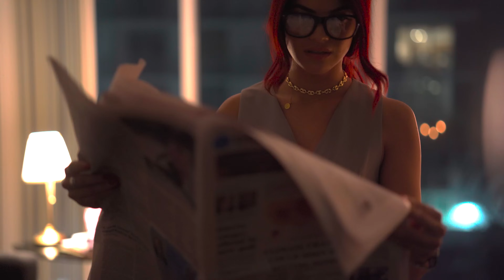STEFANY - DÓNDE ESTÁS? (Official Video)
Official video for “DÓNDE ESTÁS” by Stefany

Starring: FAMEZ
Directed & Edited: BUCCELI
Creative Direction: STEFANY PARLI
Shot By: SNIPER
BTS & Cast: DESOUSA
Coordination: VITTORIA GALLUCCIO
Set Assistant: NERKYS MARQUEZ

Song Written by: STEFANIA PARLI · HANED MOTA · DANIEL TENORIO
Song Produced by: D TENOX
Mixed & Mastered by: MR EARCANDY
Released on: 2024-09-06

Lyrics/Letra:

Dónde Estás?
Bebe

Yo no estaba buscándote, bebe
Llegaste a mi vida
Y la pusiste de pie
Me encanta tu pinta
Tu voz me fascina
Por eso no me aguanto

Por la noche tú me llamas
Yo en la disco bien bellaca
Y te pregunto dónde estás, dónde estás?
Que ya voy quemando llanta, ah ah ah
No me espero hasta mañana, ah ah
Noo

Papi si tú lo prendes me pongo china
Pa mi mente eres pura dopamina
Yo tan indomable
Y tú que siempre me dominas
En el cuarto, la sala y la cocina

Todas mis partes ya tú las conoce
Me puse en tu favorita pose
Es solo contigo que me gusta el rose
Mía por el día y tuya por la noche

Siempre se
Dónde estás
Y si tú te pierdes
Yo te voy a encontrar
Sin en el GPS
Tampoco el AirTag
Cómo el Yin yang
Tú y yo hacemos match

Por la noche tu me llamas
Noo

Uuuh uhhh
Dónde estás?
Dónde estás?
Dónde estás?

Uhh uhh
Que ya voy
Que ya voy
Pa ‘lla pa ‘lla
Yo no estaba buscándote

STE FA NY

Be be
Dónde estás?
Estás?
Eh